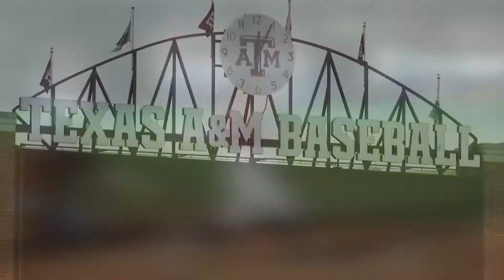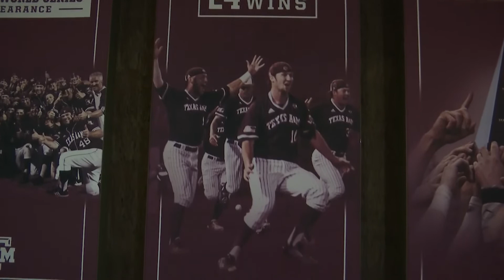Matt Roberts TV Demo Reel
Matt Roberts
Sports Director, KWKT-TV
Waco, Texas
:00-:53 STANDUPS
:54-6:54 ANCHORING
6:58- 12:49 PACKAGES